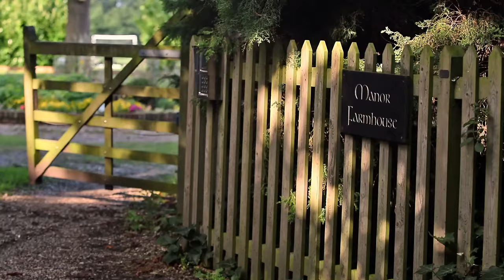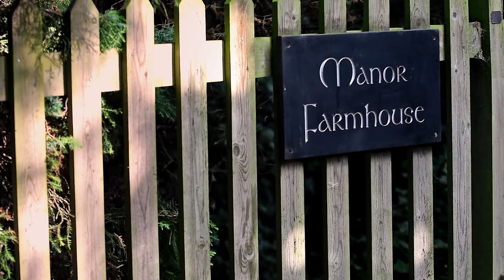Manor Farmhouse Milstead HD